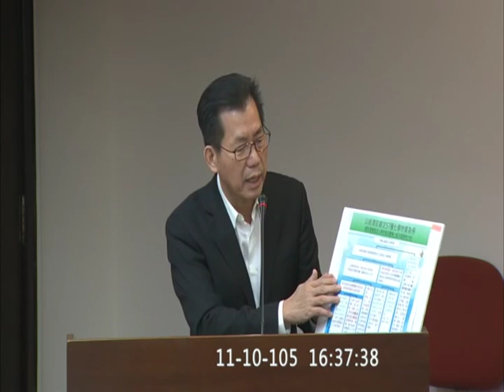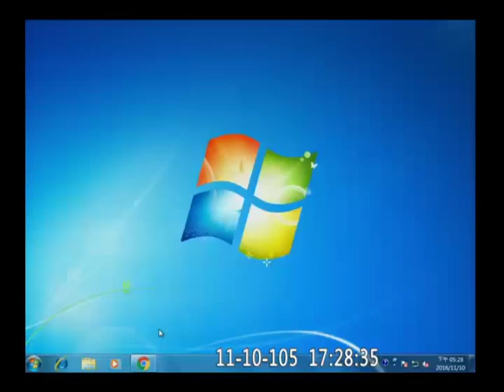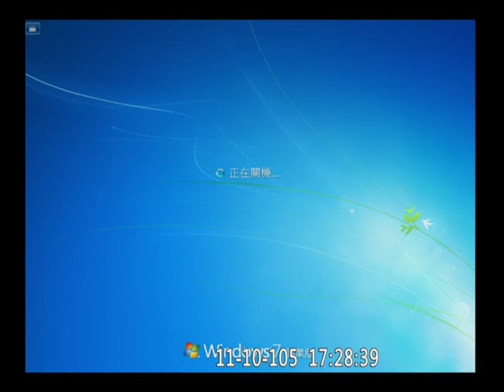20161110 環保署 預算 李應元 PM 劉建國 蔣萬安 蘇治芬 林淑芬 李彥秀 王育敏 陳宜民 吳玉琴 社福衛環 【立法院演哪齣？】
三個雲林人： 李應元 蘇治芬 劉建國